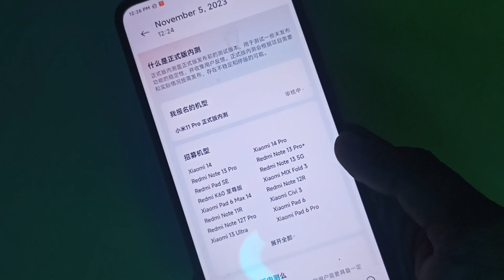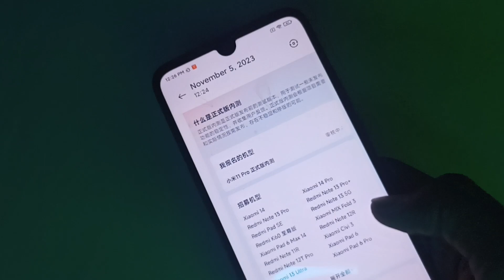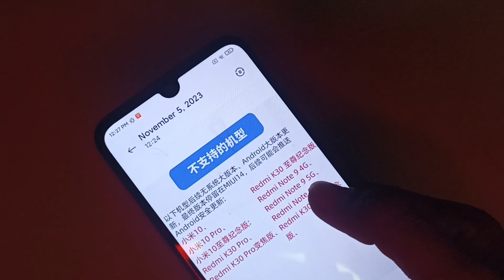Join the Xiaomi HyperOS beta for 70+ Xiaomi Devices 📱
Install 10 new HyperOS system apps in any Xiaomi Device 📱

Xiaomi
Redmi
MIUI
POCO
HyperOS
Xiaomi HyperOS